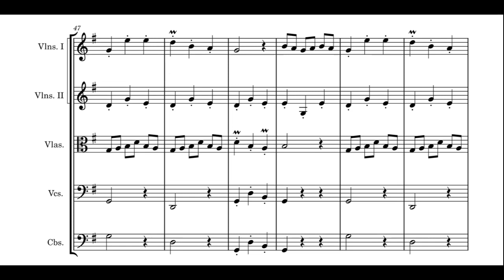A Humble Town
From Sakura